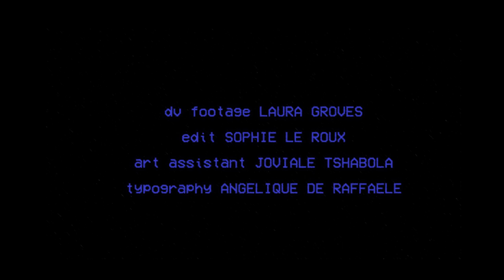Laura Groves - Infinite Wisdom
Music written, recorded and produced by Laura Groves
Bass - Ben Reed
Backing vocals - Fabiana Palladino

DV footage - Laura Groves
Edit - Sophie Le Roux
Art assistant - Joviale Tshabola
Typography - Angelique de Raffaele

Taken from "A Private Road" EP out on Bella Union 4/12/20